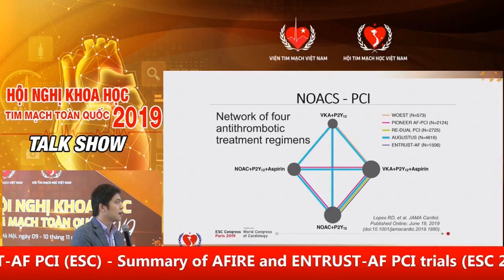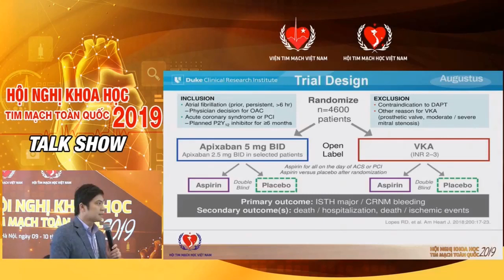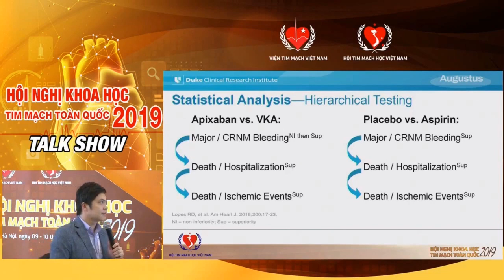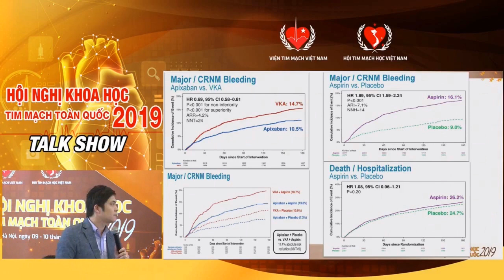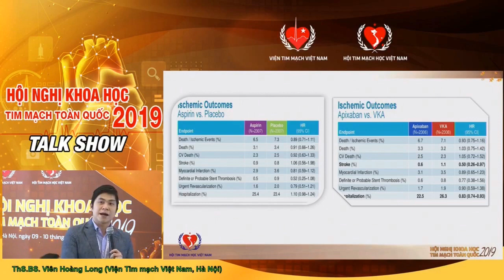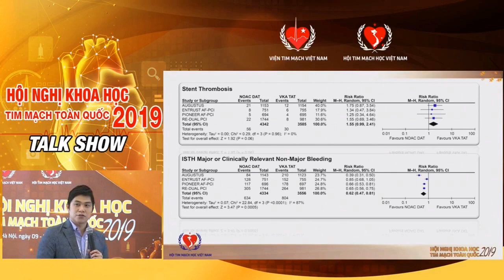Thuốc chống đông thế hệ mới NOAC 2019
Ths. BS. Nguyễn Hoàng Long